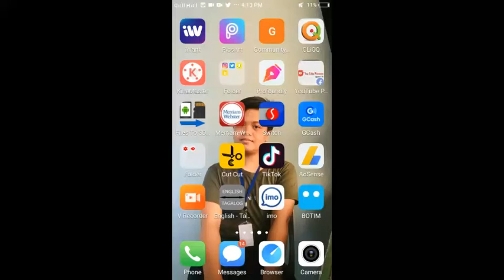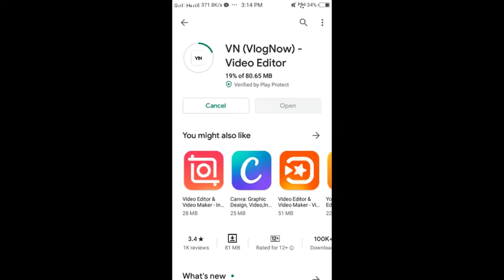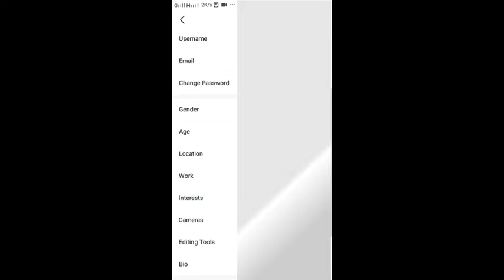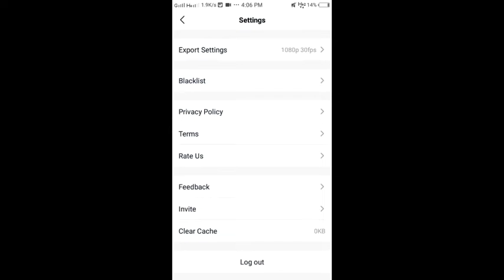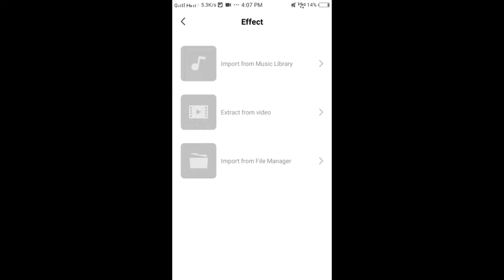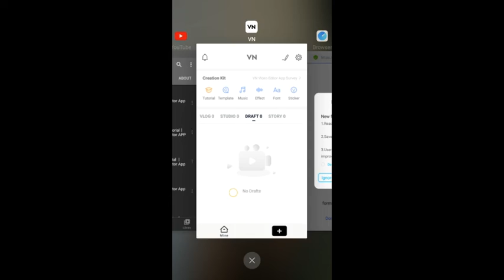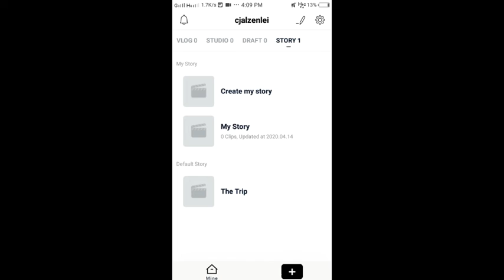VN APP tutorial 2020! Vlog Editing App, without watermark! Easy steps